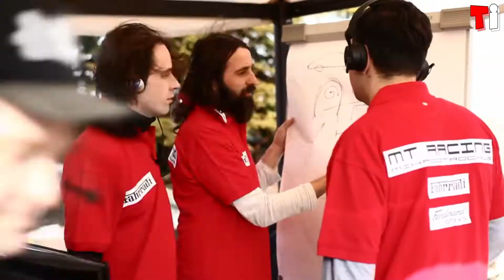AMAZING BIKES YOU SHOULD SEE | AMAZING INVENTIONS YOU MUST SEE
1) Hannan Custom chopper bike LS300

2) FAHRRADI FARFALLA FFX

3) Monsterbike

4) Walking bicycle

5) GlideCycle

6) The Convercycle

7) Car wheel bicycle (Preview)

00:00 - Hannan Custom chopper bike LS300
01:18 - FAHRRADI FARFALLA FFX
02:38 - Monsterbike
04:02 - Walking bicycle
05:14 - GlideCycle
06:19 - The Convercycle
07:41 - Car wheel bicycle

Editor and Owner is Sahil Chabra.